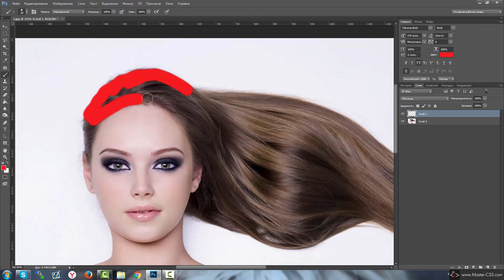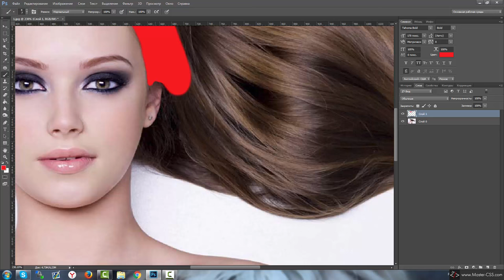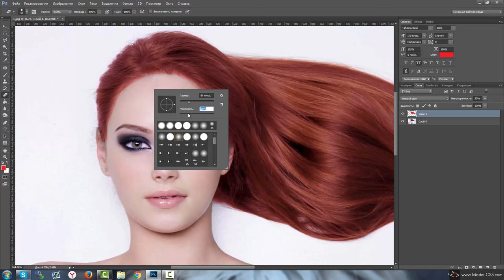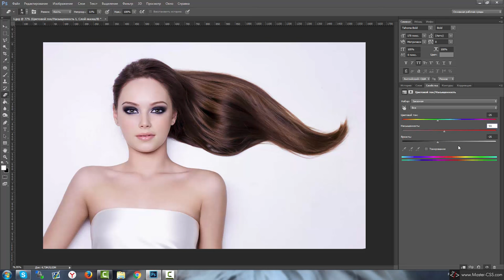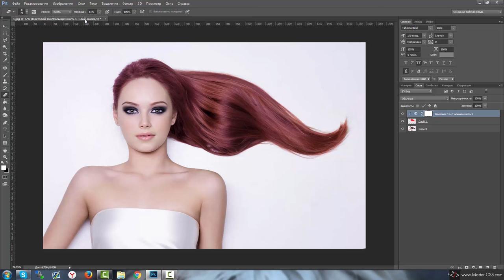Как изменить цвет волос в фотошопе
Привет ребята. Это Сергей. Извиняюсь что пропал. Семейные проблемы. После нового года усиленно возьмусь за канал и запись новых и интересных уроков для вас. Сейчас нет ни возможности, и если честно, ни желания. Ладно, не будем о грустном.

Одна моя знакомая, Екатерина Калинина, прислала недавно простое видео - Как изменить цвет волос в Photoshop. По моему, получилось прикольно и интересно. Поэтому решил разместить его на своём канале.

В общем - спасибо за то, что смотрите мой канал)) До скорых встреч!